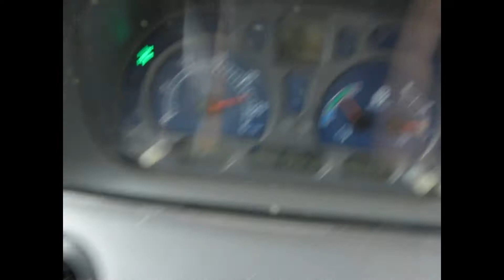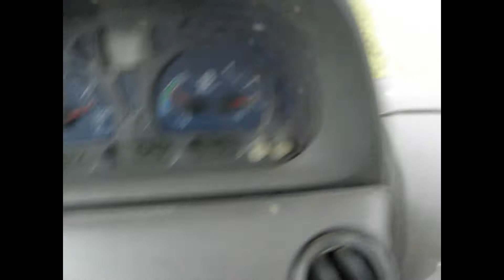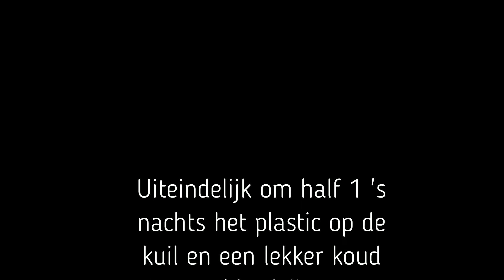3e snede inkuilen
This video is about hauling grassilage